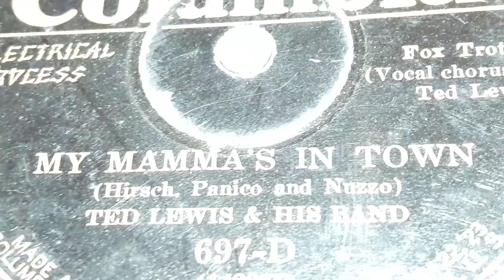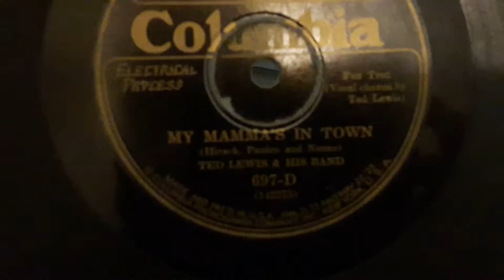Ted Lewis & His Band - My Mamma's In Town (1926)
With all this love spread and talk done about Ted Lewis recently, I figured I'd put up the only 78 of his I've gotten recently. It's clearly been played a lot. The flip is hotter though.

The B Side is called The New St. Louis Blues which you can listen